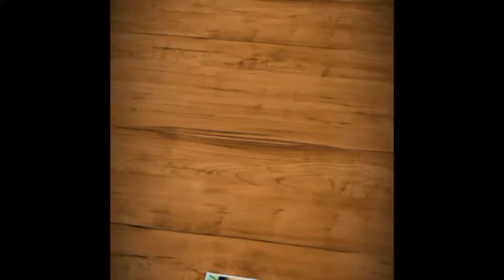BUS 85 HENG FA CHUEN TO FORTRESS HILL | HONG-KONG